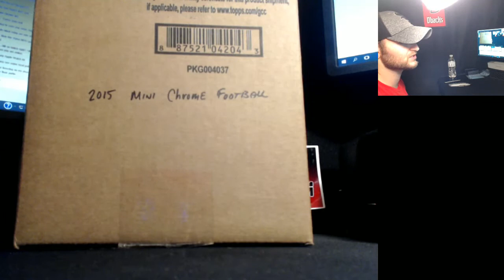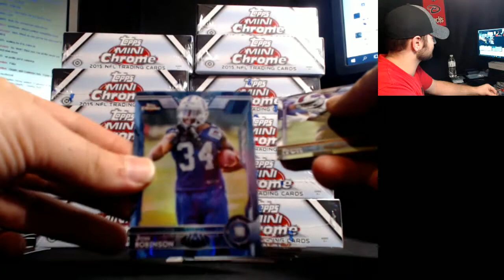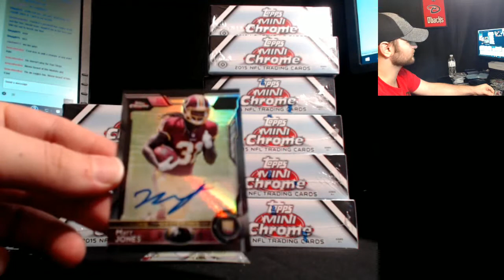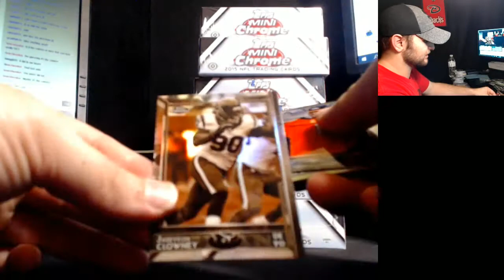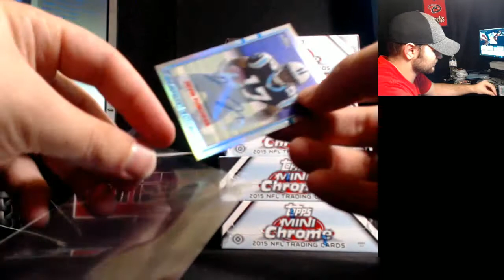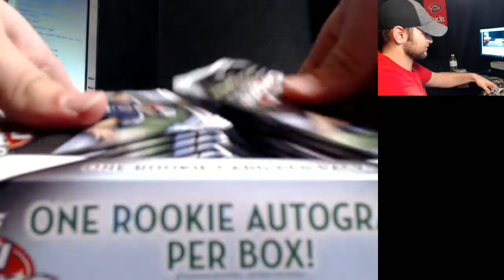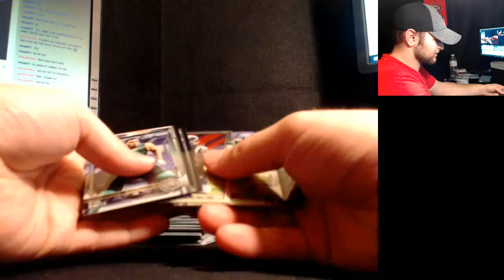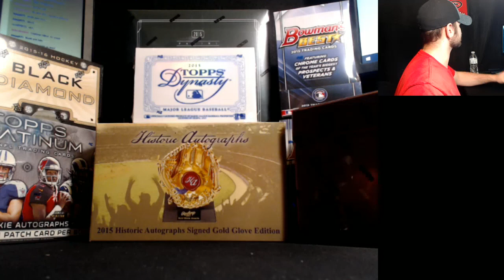12.31.2015 Mini Chrome Case